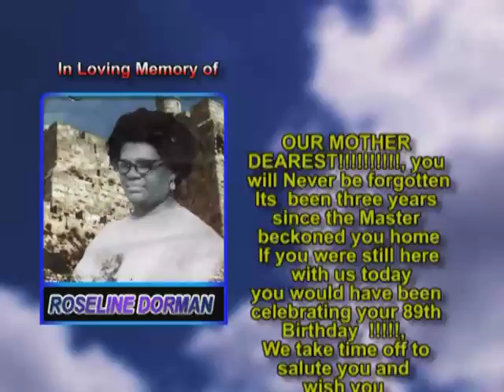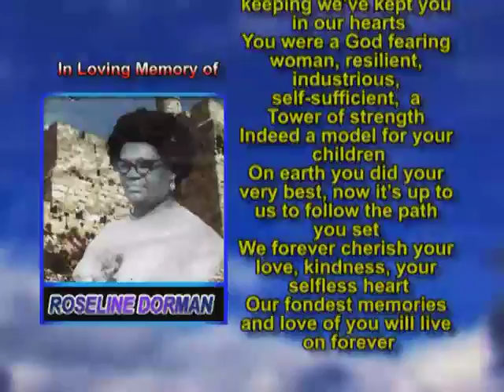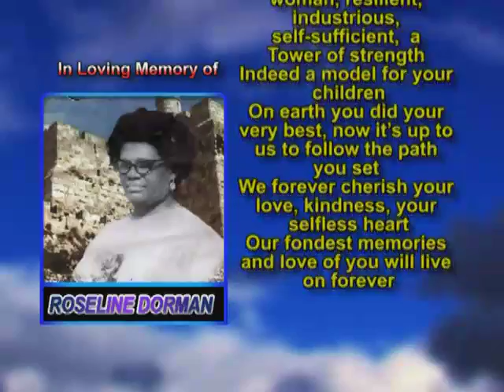ROSELINE DORMAN memorial